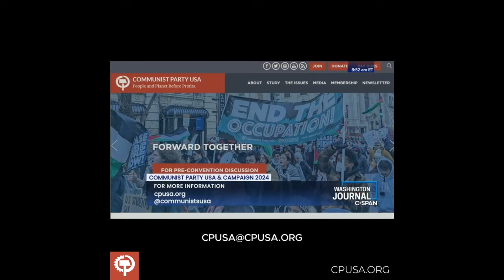The Big Lie Told About CPUSA: C-Span Interview with Co-Chair Joe Sims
Big Lie anti-communism was invented by Goebbels and perfected by mass media in the US. Socialism aims to empower working people. To get there we've got focus on the common good.